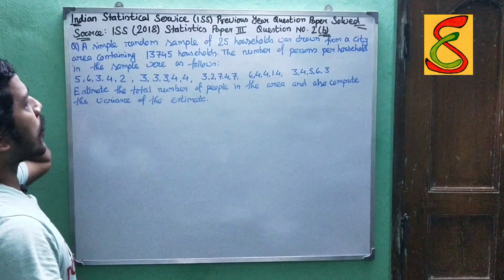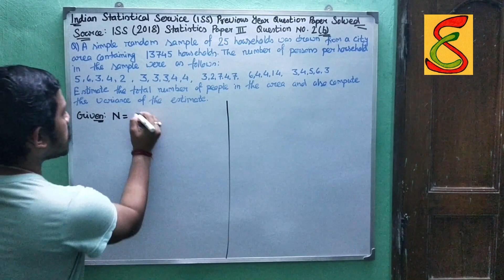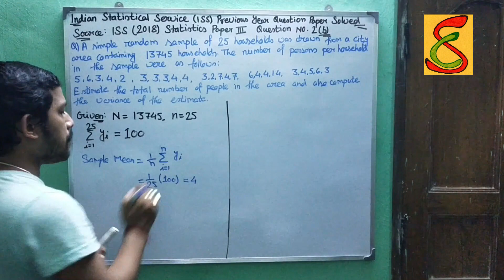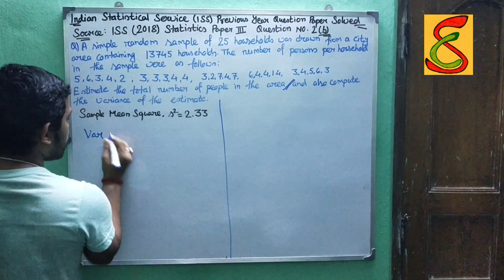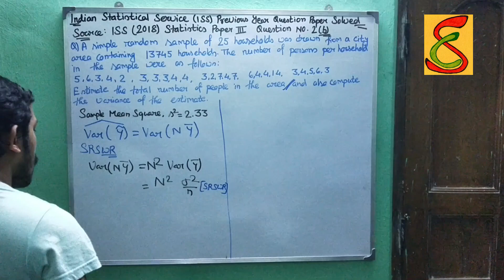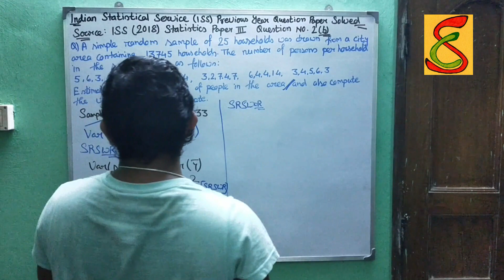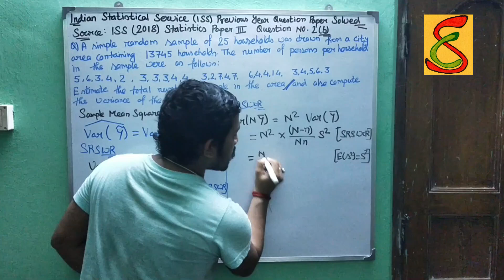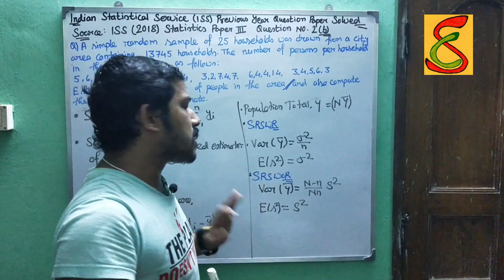Indian Statistical Service (ISS)2018 Statistics Paper III Q2(B) Solved (Sampling Random Sampling)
In this video, We discuss the Previous Year question paper of the Indian Statistical Service. ISS (2018) Statistics Paper III Q2(B).